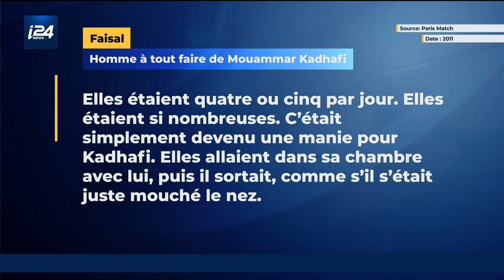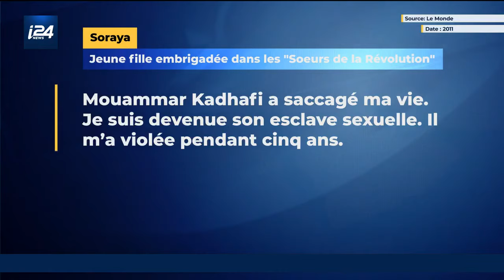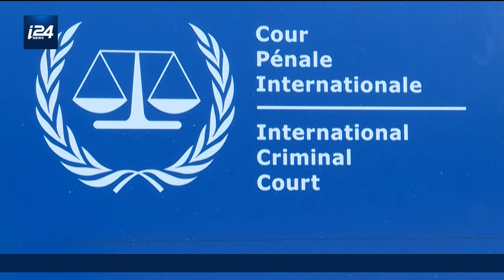HISTOIRES ET DECOUVERTES | Mouammar Kadhafi et ses esclaves sexuelles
Derrière la garde rapprochée 100% féminine de Mouammar Kadhafi se cachait en réalité une traite des femmes organisée par le pouvoir. Ces jeunes filles, formées à l'académie militaire du pays, vivaient sous la coupe du dictateur libyen qui les violait et les exploitait à sa guise. Des atrocités révélées en 2011 après la mort de Kadhafi.